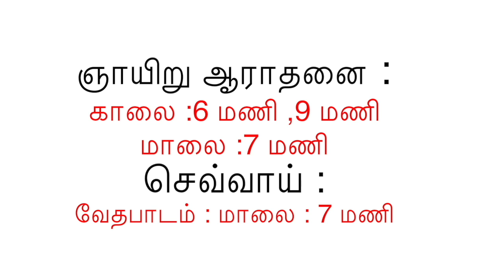AGAPE I நிகரற்ற ஒப்பிடமுடியாத மாறாத அன்பு I Kingdom capsule I Tamil daily devotion I 12.8.19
AG CHURCH SPT MANI NAGAR

SUNDAY LIVE SERVICE TIME ( 1ST )  : 6:00 AM to 8:00 AM
SUNDAY LIVE SERVICE TIME ( 2ND )  : 9:00 AM to 11:00 AM
SUNDAY LIVE SERVICE TIME ( 3RD )  : 7:00 PM to 8:30 PM

BIBLE STUDY LIVE TIME : 7:00 PM ( TUESDAY )

                  NEYVELI .